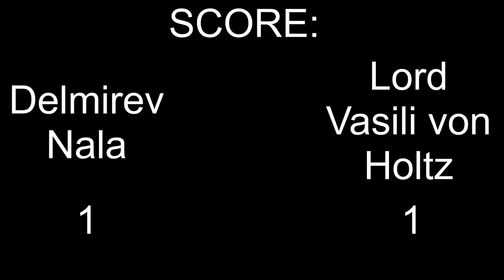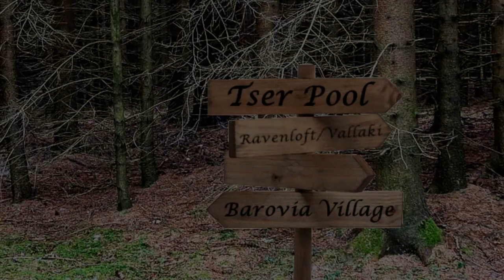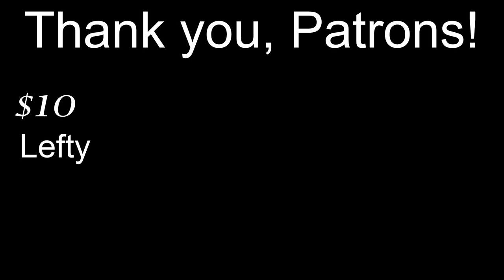DnD Stories: Madam Eva's tarokka deck tells all (Curse of Strahd, Ep. 6)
If you’re going to visit the Vistani at the Tser Pool Encampment, you simply MUST meet the legendary Madam Eva.

Seriously, she has an entire tarokka deck built around her, giving a fortune to the players so that they might actually survive the Curse of Strahd module.

What do you all think of Vasili’s second appearance? He certainly seems to show up in the oddest places...

For reference: Nala is the blue dragonborn druid, Xaeli is the gnome ranger, Torrin is the gold dragonborn paladin, and Barakas is the tiefling rogue.

Come talk to me on Twitter! I’m usually very responsive if I’m not behind schedule on my edits.

Jo Bonito is the creator of the Strahd image that appears in this video.

Hissy the skeletal owlbear is my property and may be reused with written consent.